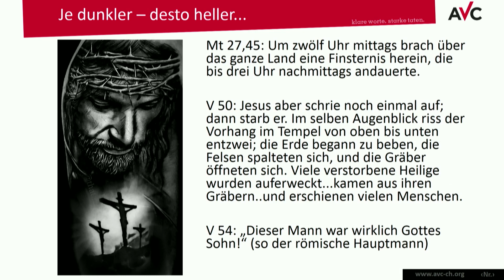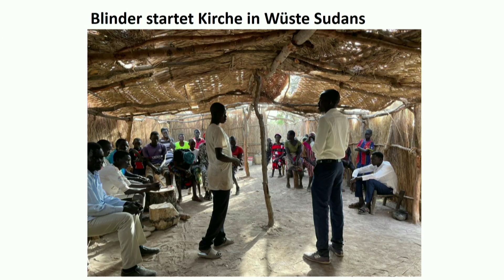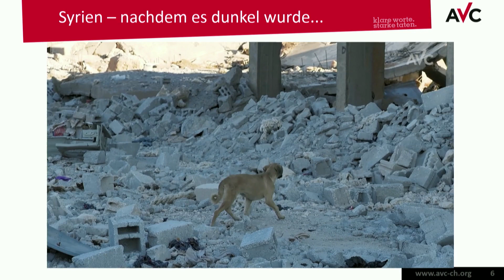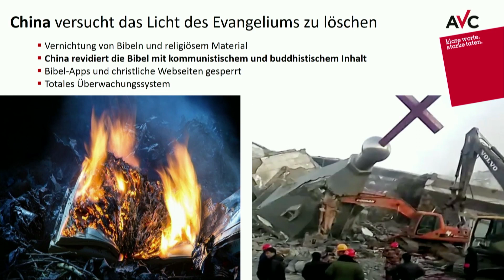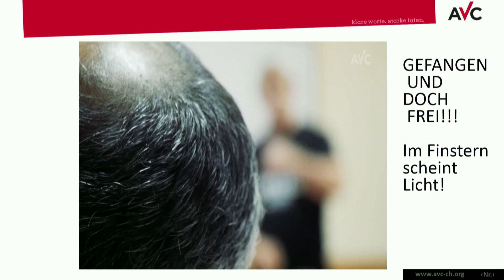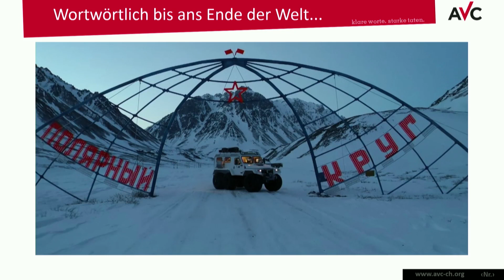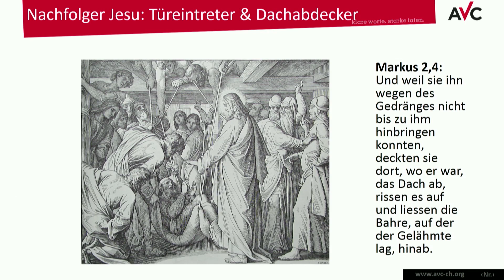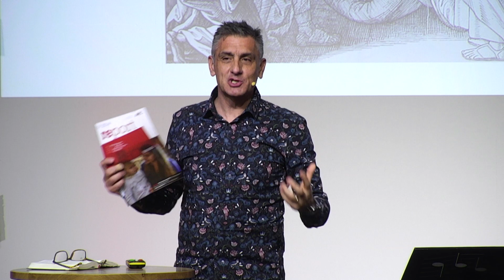Je dunkler – desto heller – Sacha Ernst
Vortrag vom 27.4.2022 mit Sacha Ernst
Thema: Je dunkler – desto heller